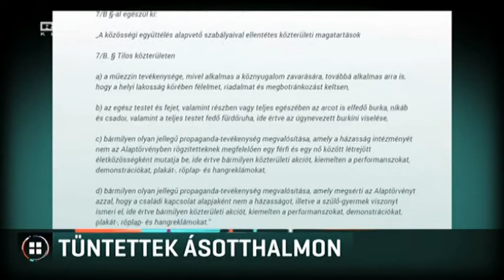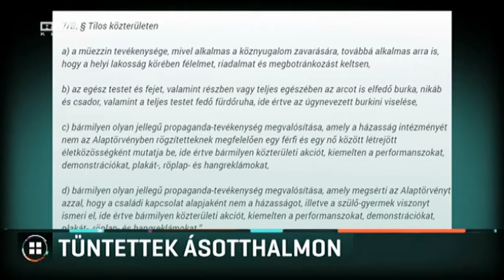Tüntettek Ásotthalmon 16-12-10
Melegszervezetek tüntettek Ásotthalmon. A dél-alföldi településen korábban olyan rendeletet fogadott el az önkormányzat, amely tiltja a muszlim vallás gyakorlását, és a melegházasság melletti propagandát. A polgármester azt mondta, hiába a tüntetés, nem változtatnak. Jogvédők szerint viszont a rendelet alkotmányellenes.